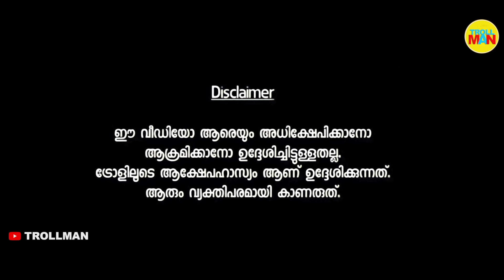മറ്റ് gurls നെ കെട്ടിപ്പിടിക്കുബോൾ മുലയിൽ നോക്കറുണ്ടോ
അപർണയുടെ ചോദ്യങ്ങൾക്ക് മുന്നിൽ Jeeva പെട്ടുപോയി